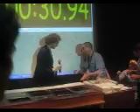SubJammer07 LONDON Part 2